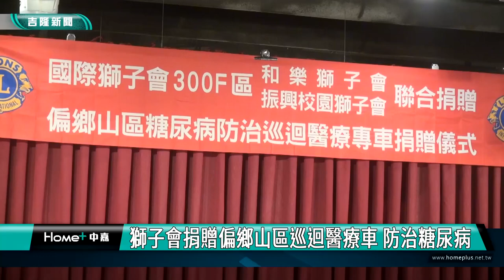基隆|國際獅子會300F區|紀乃正|楊秀玉|和樂獅子會|振興校園獅子會|醫療專車|糖尿病|獅子會捐贈偏鄉山區巡迴醫療車 防治糖尿病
獅子會捐贈偏鄉山區巡迴醫療車 防治糖尿病

(中嘉吉隆新聞記者吳俊松/基隆報導)為了協助偏鄉山區民眾防治尿病，國際獅子會300F區總監紀乃正醫師結合基隆和樂獅子會以及振興校園獅子會共同捐贈價值400多萬元的醫療巡迴專車和相關醫療器材給基隆市甜蜜家族關懷協會，作為偏遠地區巡迴醫療使用，為偏鄉山區民眾的健康把關！

國際獅子會300F區總監紀乃正醫師結合基隆和樂獅子會以及振興校園獅子會共同捐贈價值400多萬元的醫療巡迴專車和相關醫療器材給基隆市甜蜜家族關懷協會，作為偏遠山區巡迴醫療防治糖尿病使用！

這份愛心也獲得基隆市議會副議長楊秀玉的肯定以及一向協助社區醫療群防治糖尿病不遺餘力的基隆市甜蜜家族關懷協會的感謝！

這輛醫療巡迴專車上將配備有血糖､血壓檢測儀器､AED自動體外心臟除顫器､視網膜眼底檢查儀和足下肢動脈硬度檢查儀等檢測及防治糖尿病的相關設備，為偏鄉山區民眾的健康把關！